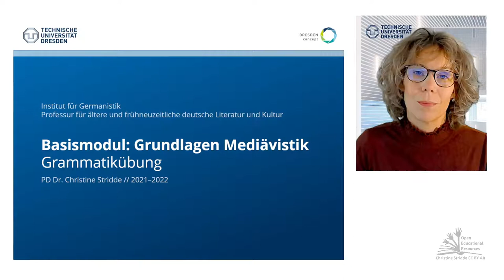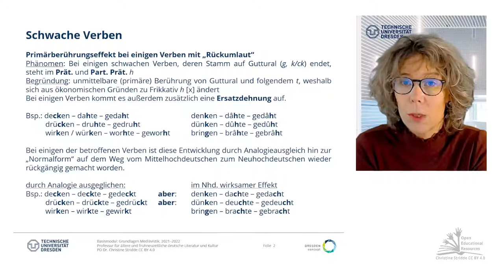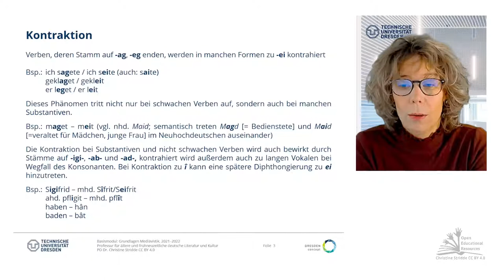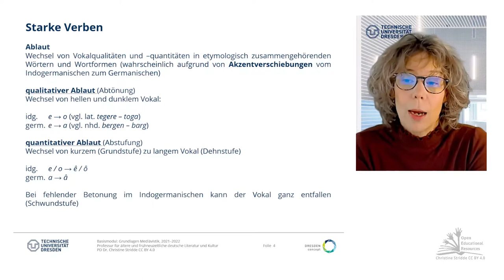07: Besonderheiten mittelhochdeutscher schwacher Verben (mit Quiz)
In diesem kurzen Video beschäftigen wir uns mit einigen Besonderheiten schwacher Verben, die z.B. vom sogenannten "Rückumlaut" (richtigerweise: umlautloses Präteritum einiger schwacher Verben) betroffen sind, wie den 'Primärberührungseffekt' bzw. 'Dentalberührung' und die damit verbundene 'Ausgleichsdehnung', Phänomene der Kontraktion, die auch andere Wortarten erfassen können, und schließlich werfen wir einen kurzen Blick voraus auf den Ablaut der starken Verben, der dafür verantwortlich ist, daß starke Verben ihr Präteritum mit einem Wurzelvokalwechsel bilden.